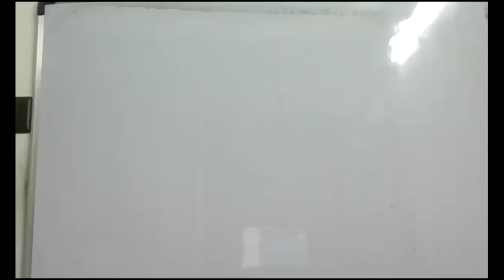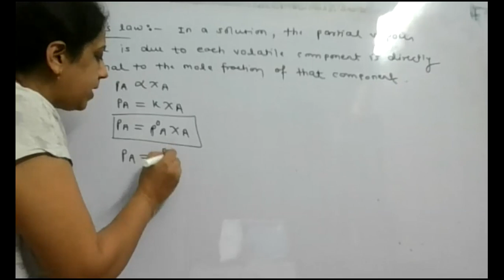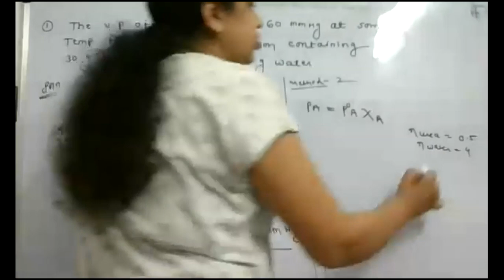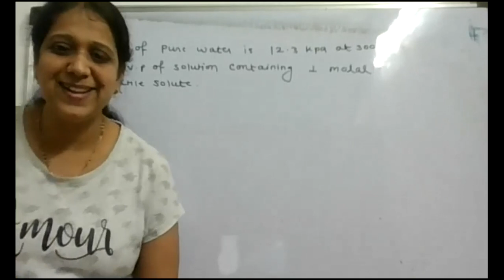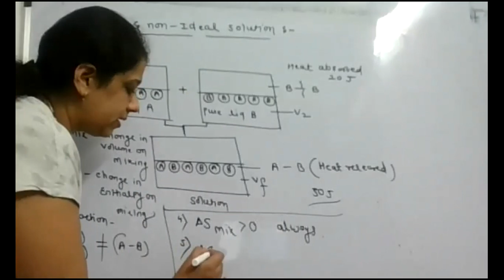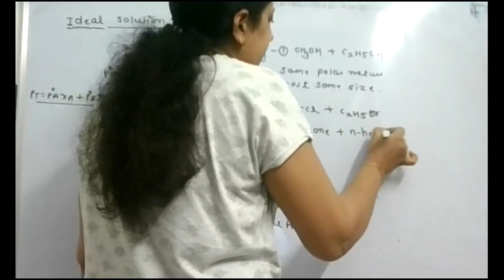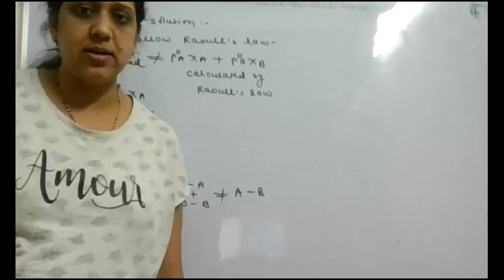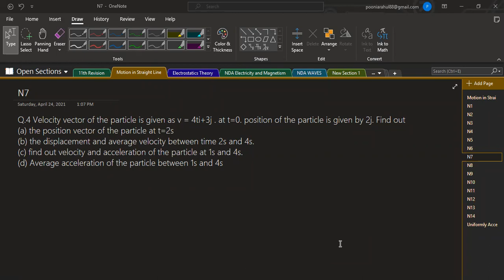Solutions Day 1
30th Apr XII Chemistry class by Rashmi Mam